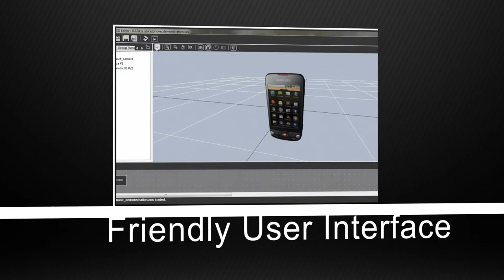Openspace3D Trailer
OpenSpace3D is a free and Open Source development platform for interactive real time 3D projects.